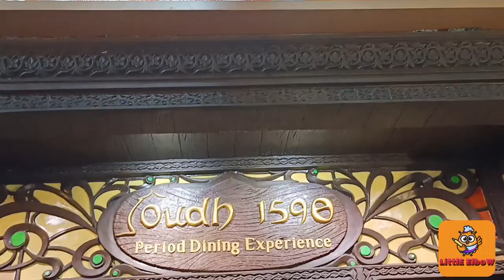হটাৎ করেই চলে গেলাম ।।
catch me on INSTA : Debrupa Dasgupta (littleelbow)